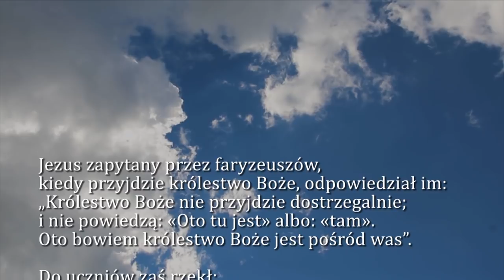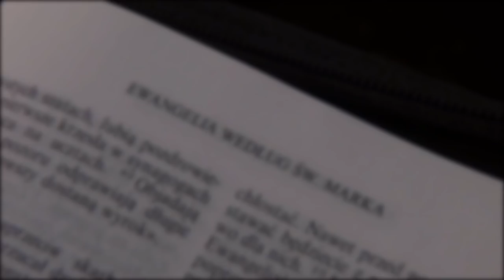Dobra Nowina na dziś | 15 listopada - Czwartek XXXII tyg. zwykłego